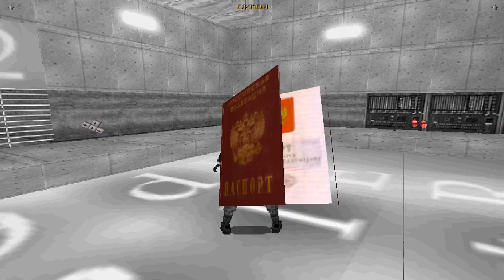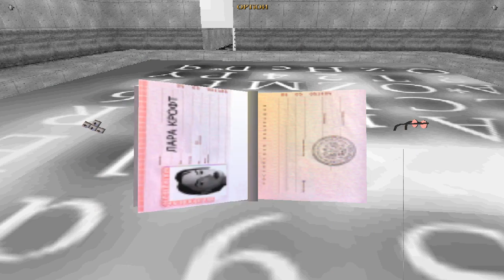Tomb Raider: Lara Croft Returns (Niveles de autor). Nivel 14: Excavation Site (1/1)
Este nivel de autor de Boris Samoilenko podéis descargarlo por el siguiente enlace: